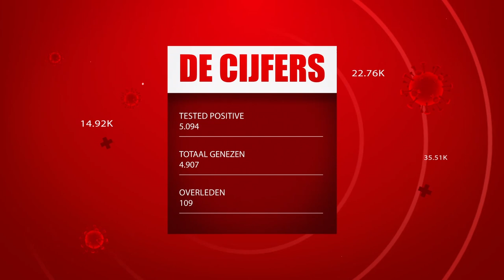COVID-19 JOURNAAL AFLEVERING 68